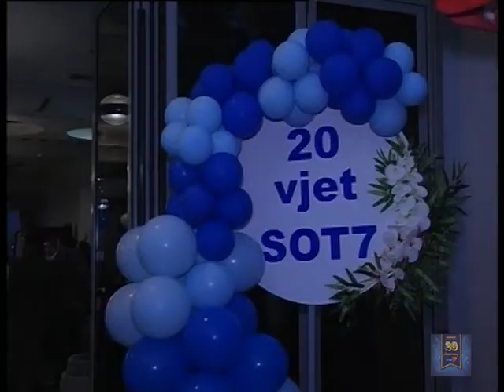Infoftese 20 vjetori i TV SOT7 mbushur me supriza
Infoftese 20 vjetori i TV SOT7 I mbushur me supriza